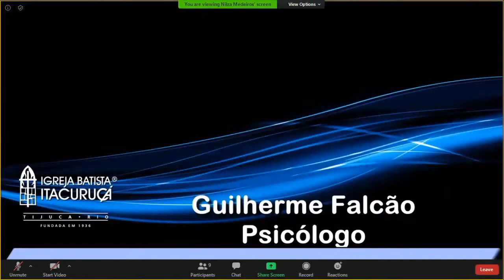Quartas Terapêuticas - Isso Também Passa!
Palestra do Programa Celebrando a Recuperação com o tema 'Isso Também Passa'.